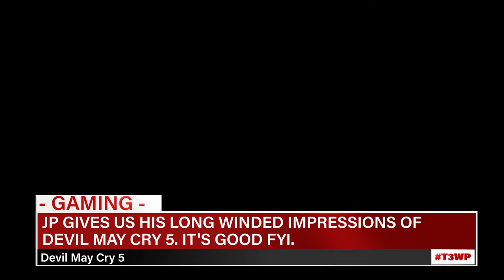Bye Bye OBJ! Google Playstation!? Welcome Back James Gunn!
EPISODE 33

TIME STAMPS
SPORTS: 00:50
GAMING: 14:07
POP CULTURE: 25:55

The Princess Is In Another Castle:
You can follow the podcast as well here!